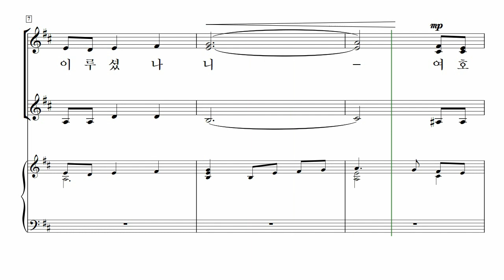[중앙아트] ‘여성찬양대를 위한 중앙성가 2집’ 29. 기도송 - 소프라노2 MIDI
📚 여성찬양대를 위한 중앙성가 2집 – 박신화 편

29. 기도송 – 김재훈

여성으로만 구성된 찬양대를 위해, 국내외에서 많은 사랑을 받고 있는 중앙성가의 곡들을 엄선하여 여성 3부로 새롭게 편곡하였습니다.

진선미의 '이 몸의 소망 무언가', Jay Rouse의 '보혈 찬송 모음' 등 많은 분들이 오랫동안 찾아주시는 곡들을 여성 합창으로 만나실 수 있습니다.

[여성 찬양대를 위한 중앙성가2]를 부르는 모든 여성 찬양대의 찬양이 하나님께 올려드리는 귀한 열매가 되기를 바랍니다.